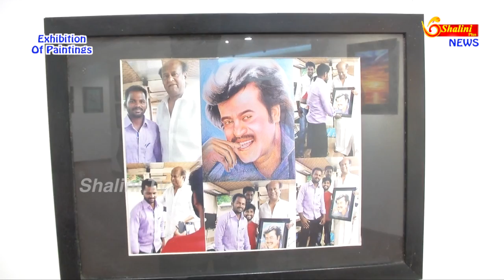Raindrop School of Arts students Exhibition Of Paintings Raindrop School of Arts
Raindrop School of Arts students Exhibition Of Painting Video On Shalini Tv.